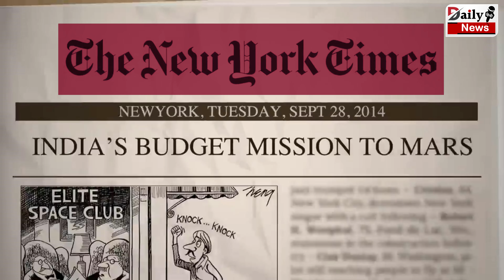ISRO से NASA ने मांगी चंद्रयान 3 की टेक्नोलॉजी | NASA Requested ISRO | Chandrayaan 3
Chandrayaan-3: NASA Requested ISRO To Share Technology And Equipment Of Chandrayaan 3. S Somnath | NASA Requested ISRO | Chandrayaan 3 | NASA Requested ISRO For Chandrayaan 3 Technology | Chandrayaan 3 All News And Updates